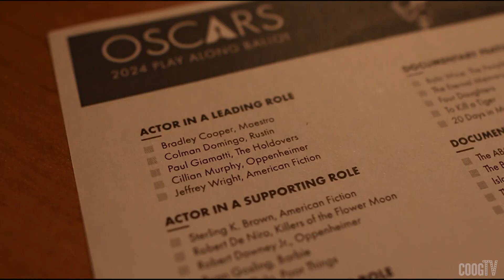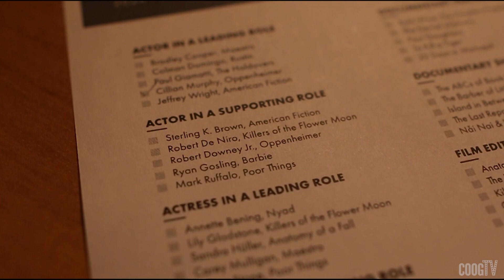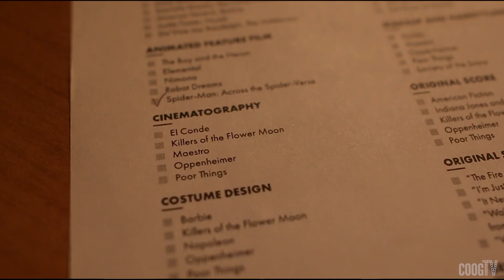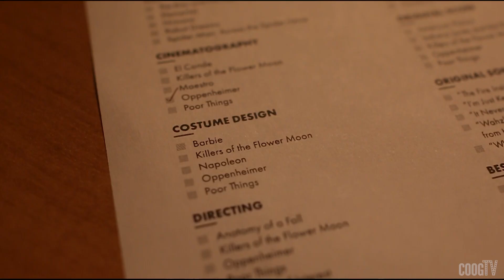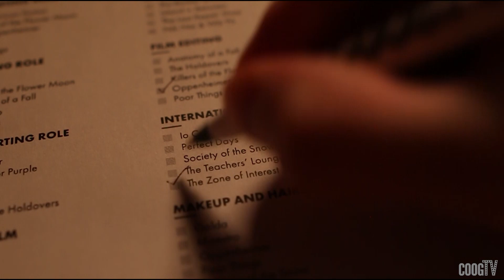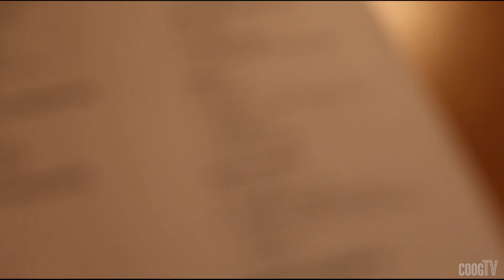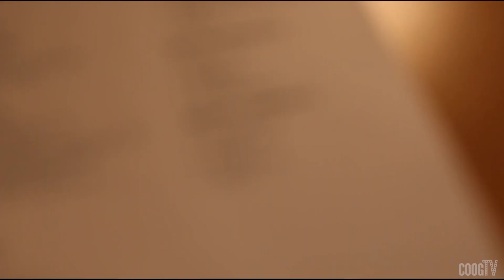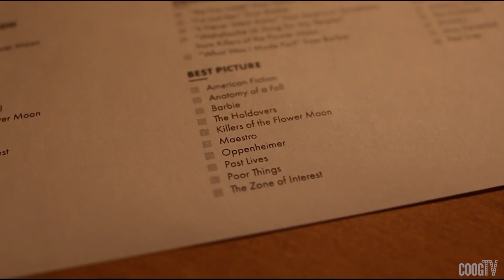Oscars Predictions | Coog Cinema Reviews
Personalities
Haley Salinas
Ethan Doriot
Kyle Magnant

Crew
Showrunner- Julie Mangu
Pre-Production- Yasmina Saab
Production Leader- Freddy Armenta
Entertainment Producer- Brooke Harrison
Lead Editor- Kyle Magnant

Camera Ops
Foster Tomer
Isaac Esmeral
Danielle Vela

Audio
Will Tindall
Mona Nijim

Lighting
Momo Morales
Charlie Adams

Editing Assistants
Fatima Valdez
Aiden Stockton
Jesus Alcaraz

Technical Directors
Jared Cardenas
Titi Rivas

Shadowers
Khoi Dong
Nico Ferro

CoogTV Executive Producer
JoeMichael Coronado